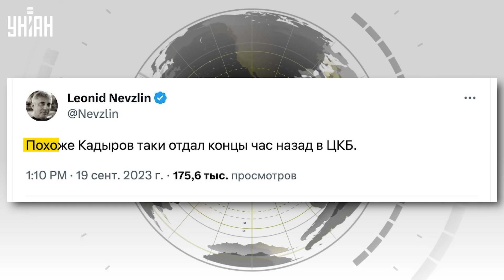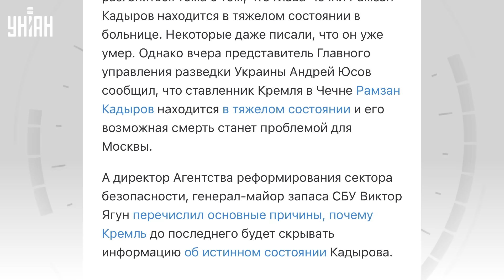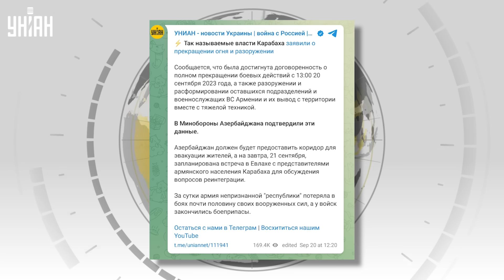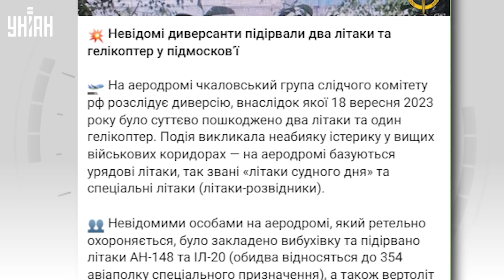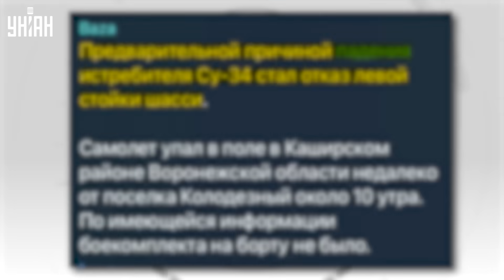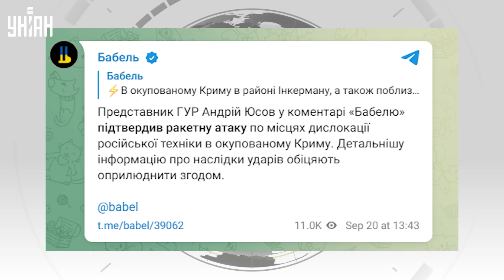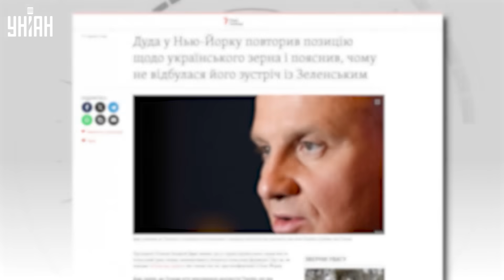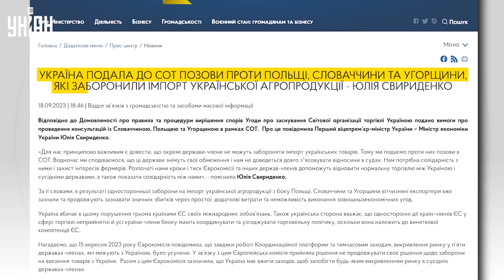Капитуляция, в Москве и Крыму тревога, Кадыров при смерти. Главные новости | 20 сентября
RU - Нагорный Карабах капитулировал перед Азербайджаном. В Москве, Сочи и Крыму участились "хлопки". А состояние Кадырова оставляет желать лучшего. Об этом и не только смотрите в подборке главных новостей среды, 20 сентября.

UA - Нагірний Карабах капітулював перед Азербайджаном. У Москві, Сочі та Криму почастішала "бавовна". А стан Кадирова залишає бажати кращого. Про це і не тільки дивіться в добірці головних новин середи, 20 вересня.